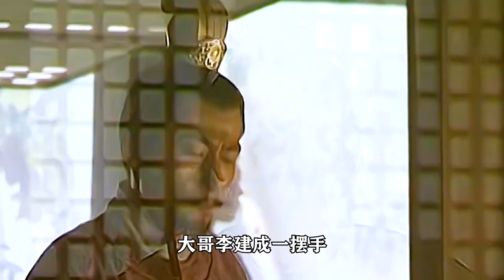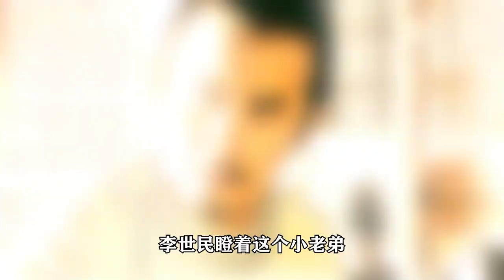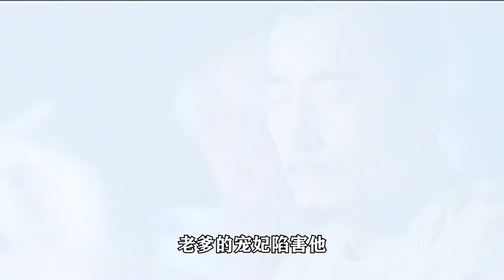精读《贞观之治》07：李渊跟爱妃喝酒跳舞，李二说可惜老妈看不到，老李直接开骂 1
贞观之治的剧情简介 · · · · · ·
　　公元620年，唐武德三年七月，唐朝开国皇帝李渊的次子——秦王李世民奉父之命东征洛阳。洛阳是前朝隋的东都，在政治、军事、经济各方面都有着举足轻重的意义。洛阳之战也就成了唐朝统一中原的最重要一仗。
　　经过李世民军队长达数月的围困，洛阳城内已经没有了和唐军对抗的力量，洛阳的首领王世充只好把希望寄托在救兵上。河北的窦建德带领几十万大军浩浩荡荡向洛阳进发，
　　要解洛阳之围。李世民命弟弟齐王李元吉留守大本营，自己亲自带兵迎击窦建德的大军。李世民充分利用地形的优势，用几千人击败了窦建德的大军，并将窦建德本人擒获。王世充见大势已去，只得开城投降。
　　李世民一举击败了大唐的两个最有实力的敌人，功劳传遍了天下。李渊为了表彰李世民的功绩，封他为天策上将，并赋予了种种特权，地位几乎已经与太子不相上下。
　　李世民势力的急剧扩张引起了李元吉的忌恨，也让太子李建成深感不安。李元吉对权力和...